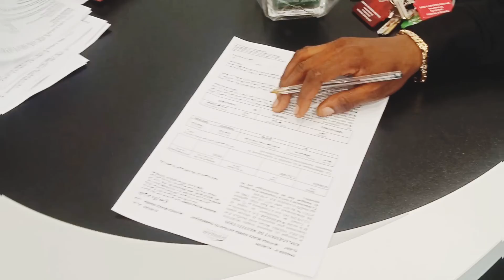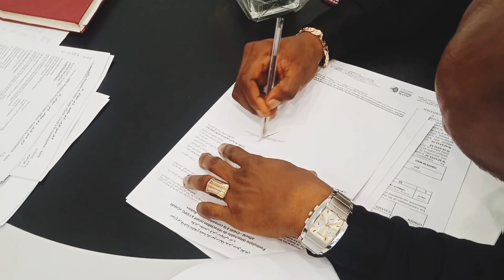Notre Société vient de signer un contrat chez Citroën. Juste pour servir nos clients